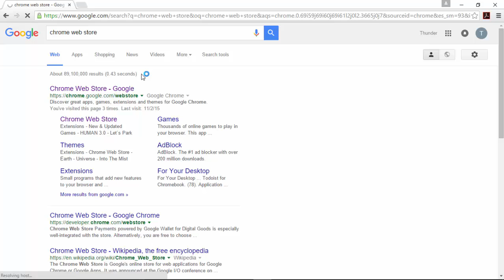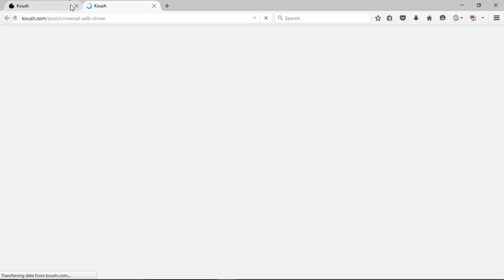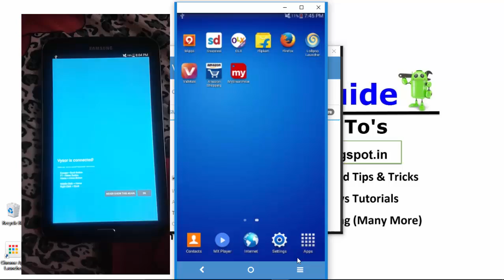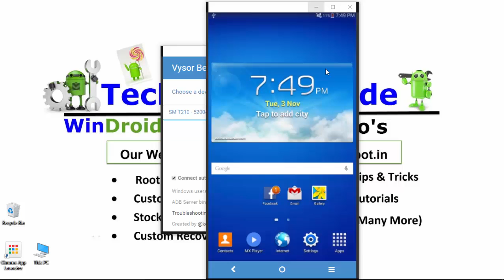How to Control Your Android Phone On PC Using Chrome ! Vysor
Steps :
1.Open chrome We Store
2.Sign In
3.Search For "Vysor"
4.Select Add To Chrome
5.It Will Shows On Chrome App Manager
6.Open " Vysor "
7.Enable Usb Debugging From Settings
8.Install Universal Usb Drivers
9.Connect Your Device With Usb Cable
10.Thats Enjoy Now Your Device On PC

Note :
" VYSOR is Still In Beta So Some Of The Device May not Display So Please Be Wait Untill To Get Stable Version "

TechTutorialguide